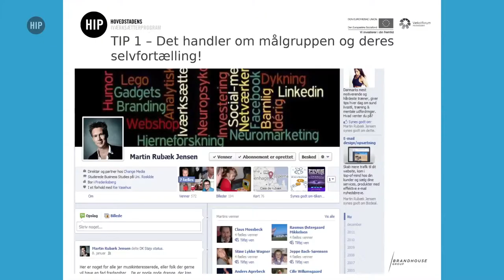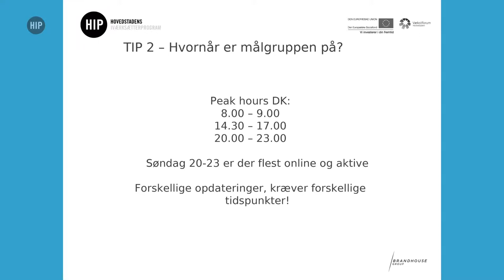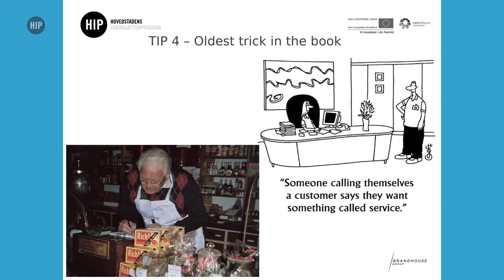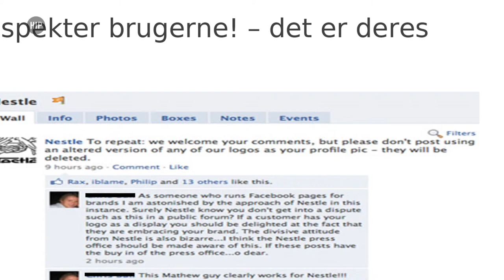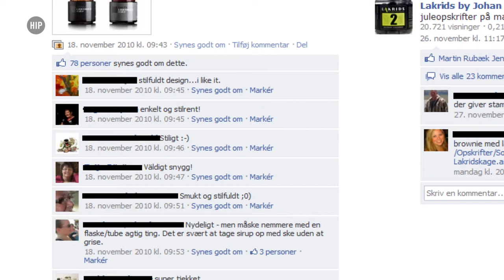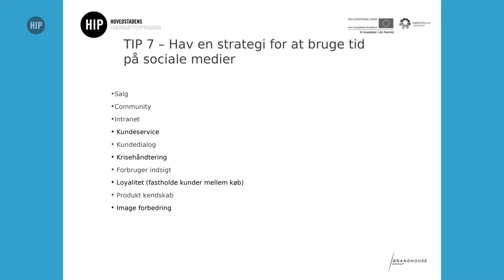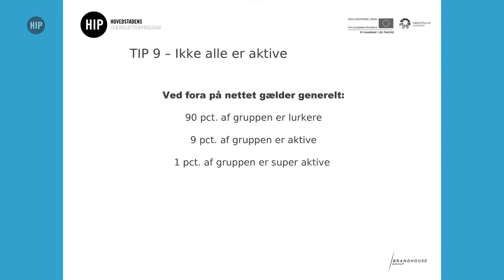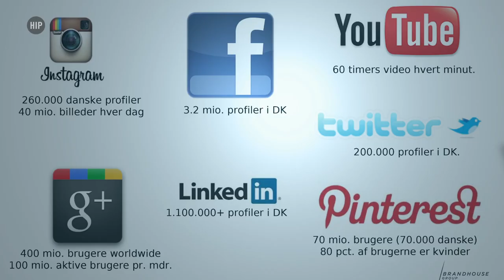Top 10 tips til sociale medier for iværksættere og virksomheder - del 02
Hvad er de 10 vigtigste ting at huske, når du skal på sociale medier som virksomhed. Se med og lær.

Underviser: Martin Rubæk Jensen, Head of Social Business ved Brandhouse Relations

Undervisningen er lavet som en del af en kursusrække for Hovedstadens Iværksætterprogram der er en række EU støttede gratis kurser for iværksættere. Tilmeld dig sidste kursus 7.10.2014 her